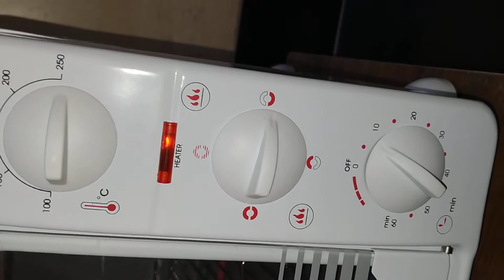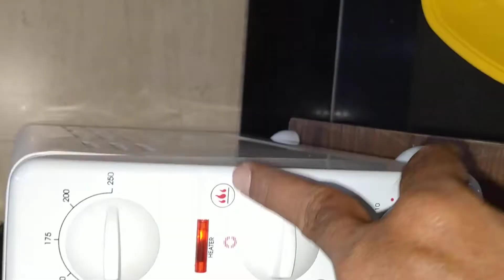Bajaj OTG 2200t more information demo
Bajaj OTG